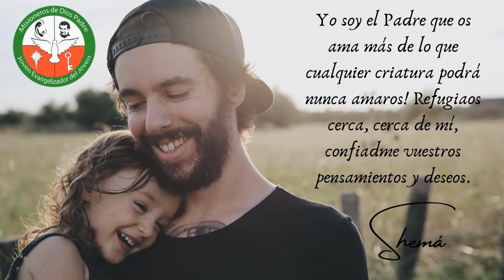shema 2 dia 24